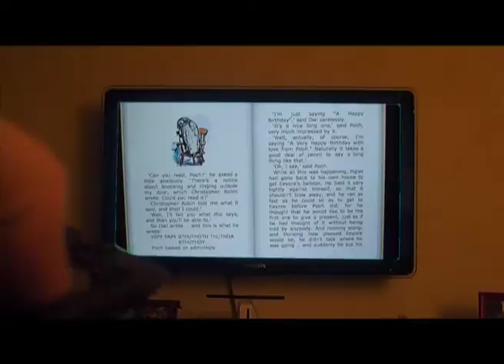Le nouveau Livre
Collège et École de commerce Émilie-Gourd (Genève)

Réalisation : Borgeaud Kilian, Bourqui Françoise, Bourqui Séverine, Bourqui Marion.